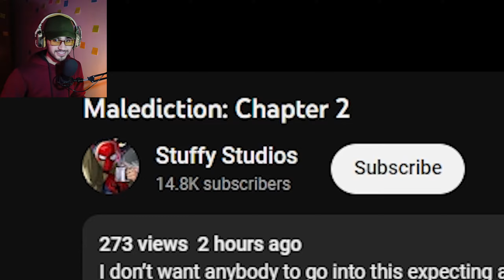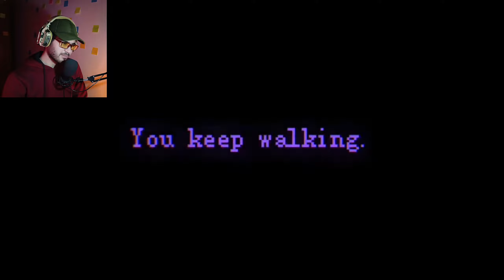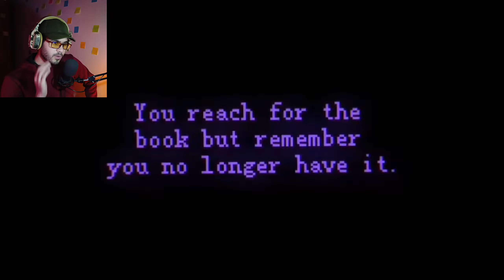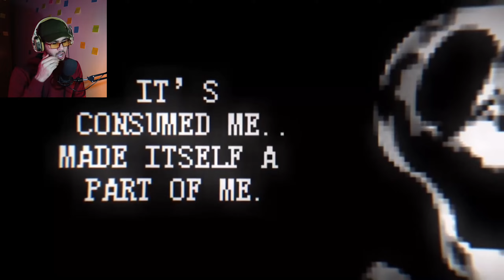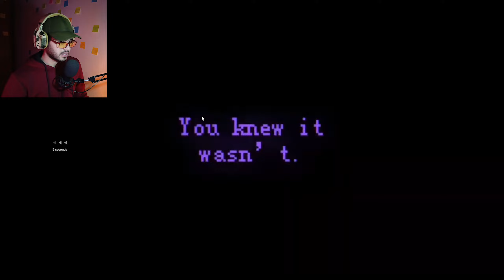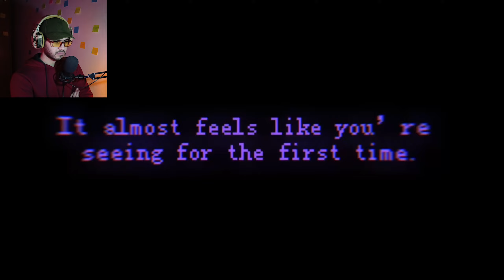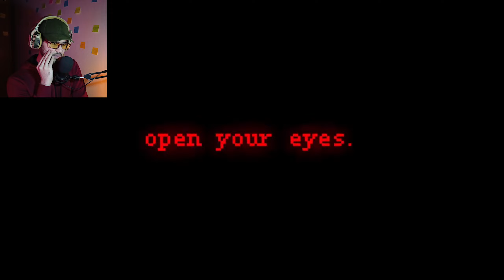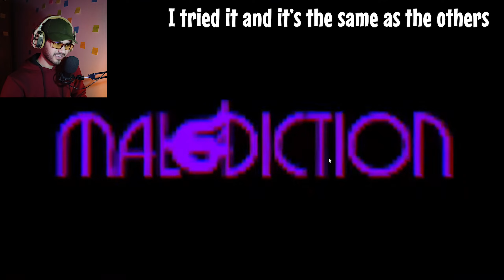Norman!! | Malediction: Chapter 2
The long waited chapter 2 of Malediction is finally here. Our beloved characters are back again in a world that still makes no sense, and yet really beautiful. So, gather around and let's enjoy this marvelous experience.

Note: Norman is the boss... just saying.